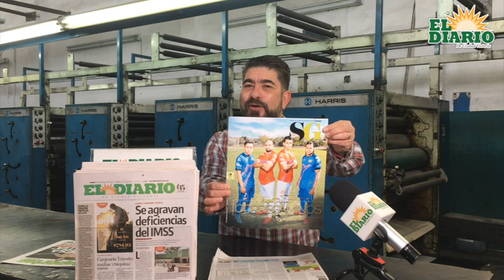Pako Aguilar nos presenta la portada de hoy de El Diario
📰🙂ElDiarioTV Pako Aguilar nos presenta la portada de hoy de El Diario